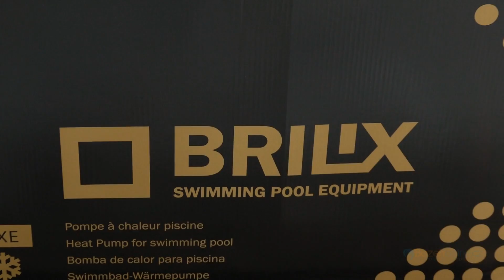Tepelné čerpadlo pro bazény Brilix XHP FD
Bazénové tepelné čerpadlo Brilix XHP FD s možností jak vytápění, tak i ochlazování vody. Požadovaná teplota se nastavuje na ovládacím panelu - ten může být umístěný buď na tepelném čerpadle, anebo vzdáleně připojený 10 m kabelem. Funguje od 7°C vzduchu a dokáže nahřát vodu v bazénu až na 35°C.